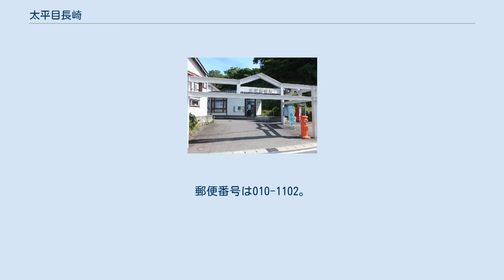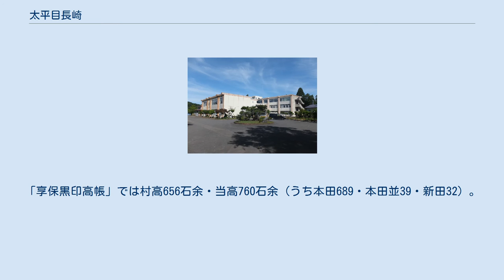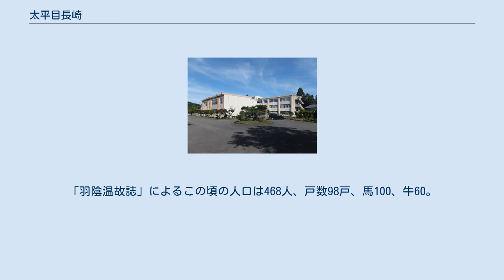太平目長崎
日本 」 東北地方 」 秋田県 」 秋田市 」 太平 (秋田市) 」 太平目長崎 太平目長崎（たいへいめながさき）は秋田県秋田市にある大字。
 秋田市の東部、太平地区の中では南西部に位置する。
南部を太平川が東西に横断し、並行して秋田県道28号秋田岩見船岡線及びその旧道（太平街道）が走る。
太平地区の中心集落で、県道・街道を中心に平野が広がり、集落と農地が集中している。
太平川南岸にも井関集落がある。
他は山林地帯である。
 西・北は太平八田、東は太平寺庭・太平中関、南は下北手寒川・下北手松崎に隣接する。
 36の小字が現存する。
 文禄元年8月22日（1592年9月27日）の「秋田家分限帳写」に「石保目ノ長崎 407石余」とあるのが初見資料である。
「石保」の意味あるいは誤記かどうかは不明。
「慶長6年秋田家分限帳」には、鉄炮衆・鑓衆の知行として17石3件を「目長崎村之内」に設定した記録がある。
鎌田旦右衛門代官所の中にも「太平郷之内目名崎村 334石余」との記述がある（秋田家文書）。
これらから「目のなが崎」が本来の名称だと考えられている。
 江戸時代を通じて久保田藩領で、「正保国絵図」では本田当高700石とされている。
「享保黒印高帳」では村高656石余・当高760石余（うち本田689・本田並39・新田32）。
「享保郡邑記」では98軒あって、うち枝郷の古町・小曽田（おそだ）・井関の3ヶ村分が57軒となっている。
本町という村名が無いのに土地の者は本町と呼んでいることを不審に思う記述もされている。
「寛政村附帳」では親郷で、当高739石余（うち蔵分718、給分21）。
「秋田風土記」では600石・98戸があり、「天保郷帳」では760石余。
「羽陰温故誌」によるこの頃の人口は468人、戸数98戸、馬100、牛60。
 地区内で町名整理・住居表示実施その他に伴う区画変更は行われていない。
 2016年（平成28年）10月1日現在の世帯数と人口は以下の通りである。
 地区内に鉄道路線・駅は無い。
最寄り駅はJR東日本奥羽本線・羽越本線・秋田新幹線の秋田駅。